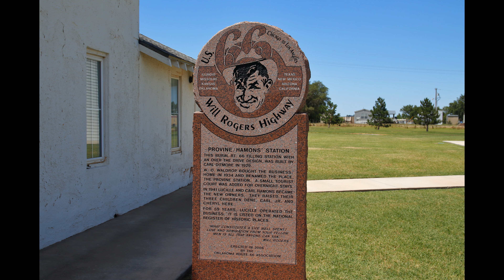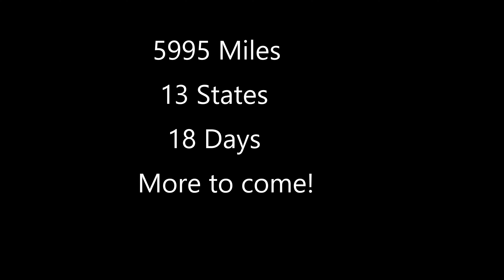Intro to 2020 Road Trip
An Intro to our 2020 Road Trip to the Southwest USA.